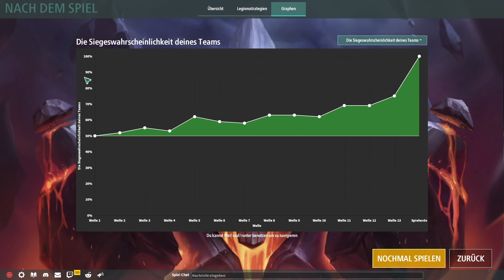Legion TD 2 / Fürst des Todes mit Magier Aura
Heute in Legion TD 2 spiele ich den Fürst des Todes mit Magier Aura, damit er noch mehr drachen spawnen kann